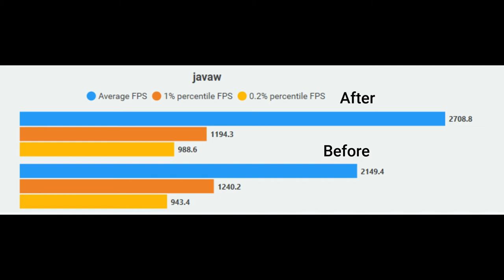THE NEW ULTIMATE PC OPTIMIZATION +600 FPS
Soon...

 Are You Searching for:
Acer Hellios
Asus TUF gaming laptop
Laptop Fortnite